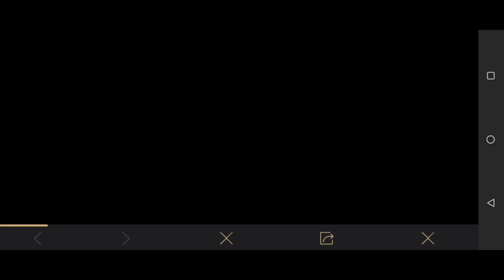A1 ROYAL PASS PRICE CONFUSION CLEARED IN PUBG MOBILE | 360 UC OR 720 UC FOR RP ?